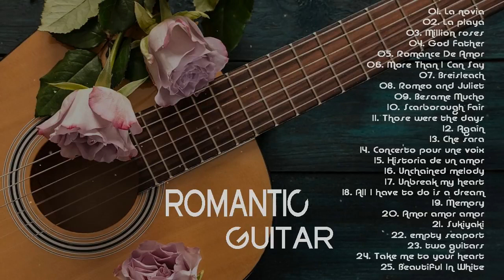TOP 30 ROMANTIC GUITAT MUSIC 💖 Great Romantic Guitar Music Relaxing Instrumental Acoustic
Welcome To Guitar Music, The Channel To Share Famous Songs That Are Solo Or Harmonious With Guitar Sound, Listen And Feel 💖

💖 WOULD YOU LISTEN TO MUSIC AND FUNNY LIKELY BROADCASTS AT Guitar Music Relaxing - Melody of Life ♪

🎧 LISTEN MORE:

💖Wish Everyone Happy Listening, Relaxing!!!